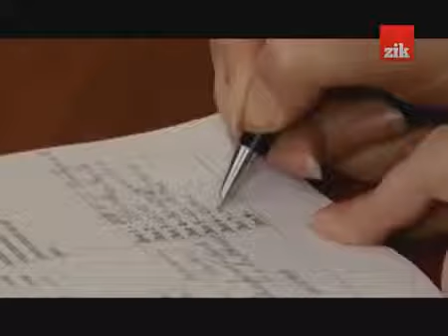Львівські чиновники переплатили за вугілля для шкіл-2 (2013.11.19)